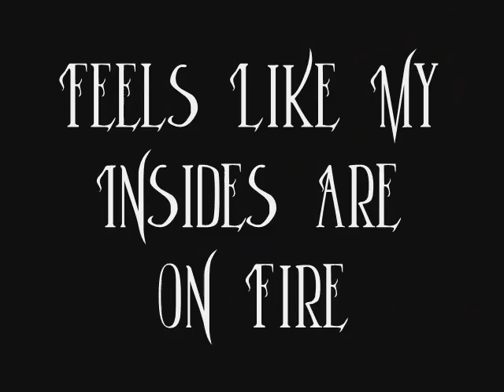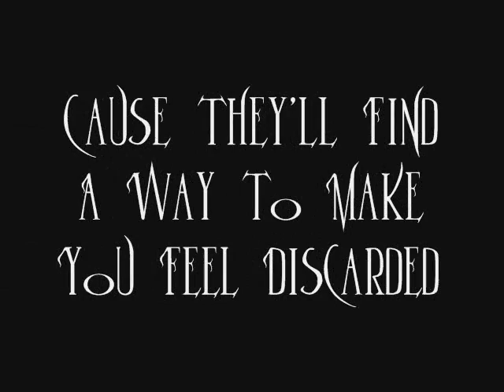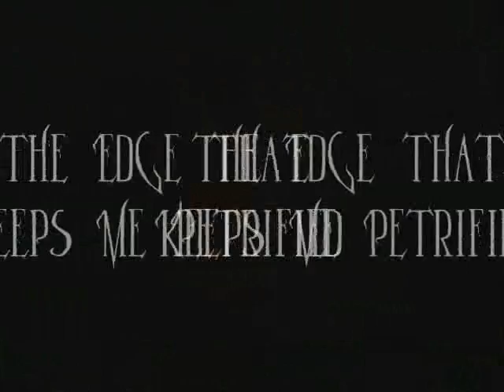Tomorrow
Im Not Afraid Of Tomorrow Im Only Scared Of Myself ... Its all about the violence: Buffy/Angels clips; mainly Faith vs Buffy or Buffy vs Spike, etc.

Artist: SR-71
Song: Tomorrow